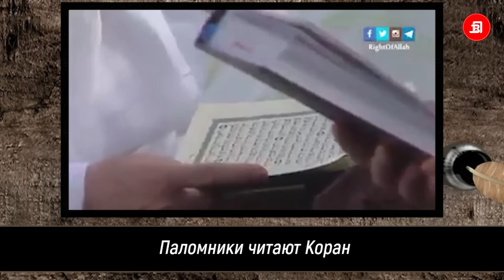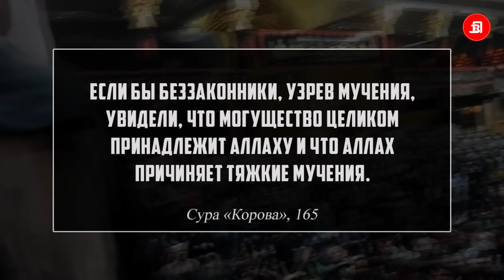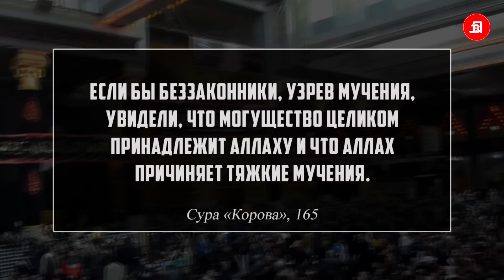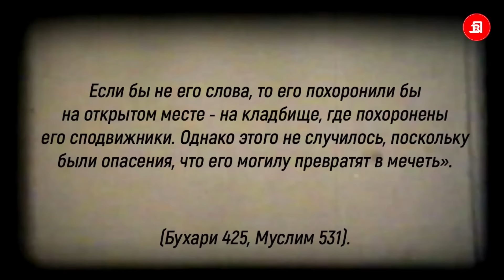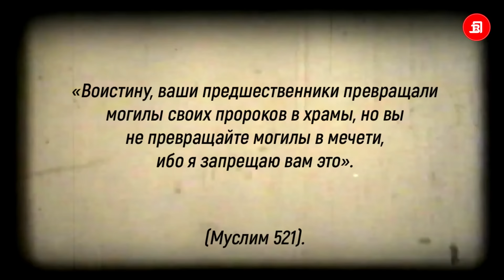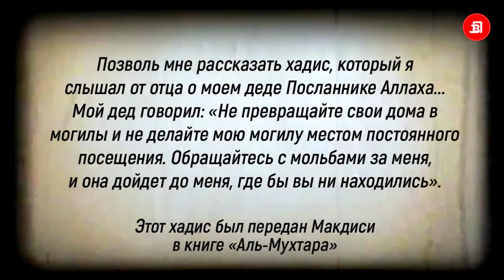Различие между шиитской Кербелой и Меккой (СКРЫТЫЕ ИСТИНЫ) | Время покаяния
О шииты и суфисты, взывайте к Аллаху, а не к мертвым! | Многобожие в мольбе #1 | Время покаяния

О шииты и суфисты, взывайте к Аллаху, а не к мертвым! | Многобожие в мольбе #2 | Время покаяния

О шииты и суфисты, взывайте к Аллаху, а не к мертвым! | Многобожие в мольбе #3 | Время покаяния